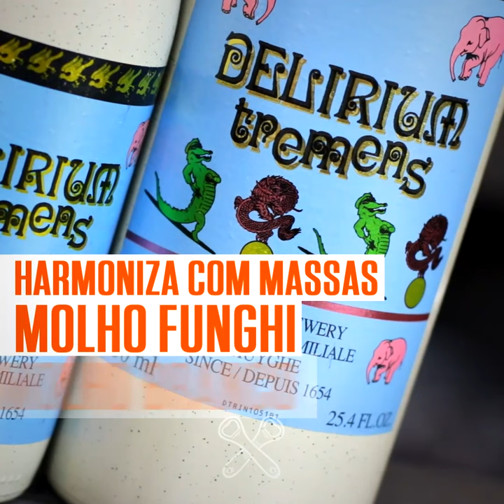Minuto da Cerveja: Delirium Tremens - Ep. 03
**VAGAS ABERTAS**

**LOJAS MESTRE-CERVEJEIRO.COM**
Já Conhece as Lojas Mestre-Cervejeiro.com? É a maior rede de lojas de cervejas artesanais do Brasil, saiba mais

Neste Minuto da Cerveja apresentamos a Delirium Tremens!

Saiba um pouco mais sobre esta famosa Strong Golden Ale e confira as sugestões de harmonização. As possibilidades com a Delirium Tremens são inúmeras, mas aqui deixamos algumas opções de massas e molhos para você provar em casa.